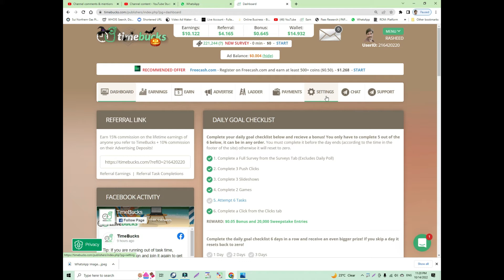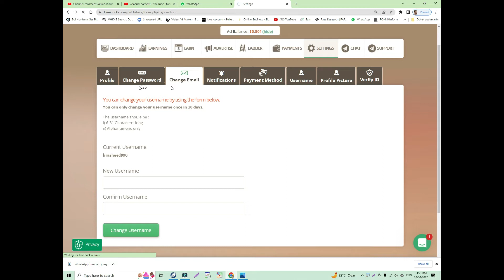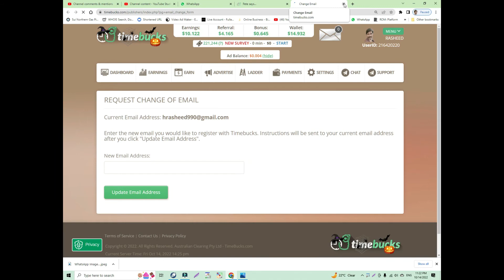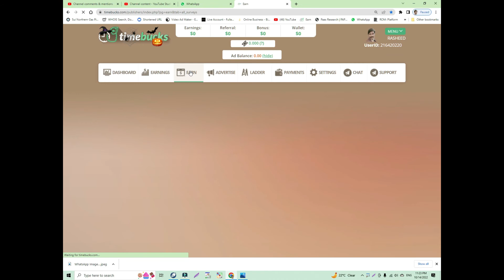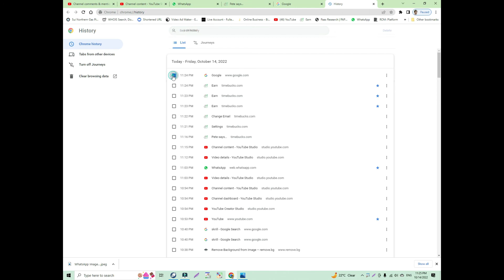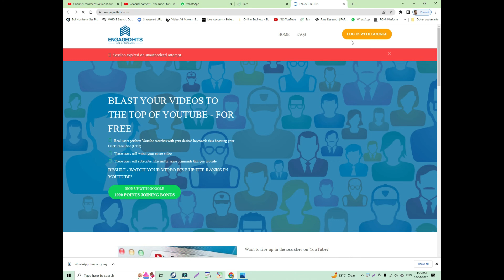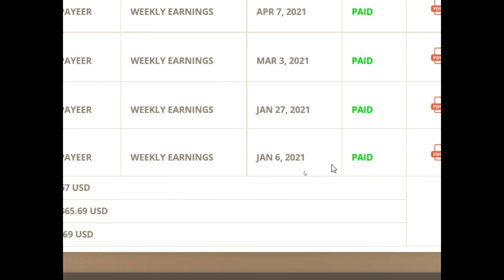Timebucks online earn money || how i change my youtube account in engage hits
Best & 100% free online earning website, part time income on your mobile phone, by doing clicks , slideshow, Captcha, watching Videos, playing Games, sharing Videos  etc. no education required for joining  educated can do this work and earn $, on timebucks.com. Zero investment. my all whole year payment proof inside this video. Payment directly comes to your account of payeer Must watch.
Mera saal bhar ky  payment proofs dekho, maine TimeBucks site se free me kmaya hai, app bhi apne mobile phone se ghar baith kr kama lo. Captcha bhar kr, Video dekh kr, Games khel kr, aur bhi bahut saare chote chote task poore karke $ mai kmao, paisa aapke saving account me har hafte pahuch jayenge. Ye video jarur dekho.
The Website link of 100% Free "

Online Business and Helping Techniques  Channel is one of the best channel for  free online business   in the world.
This channel  for Online Business and Helping Techniques  include Indeed, a job search channel  that connects Online Business and Helping Techniques and employers on internets . home based jobz  On Indeed, employers can choose to do these jobz for free  that will appear in general search listings Sponsored job to reach for talent jobz seekers  Where are most jobs in the video , Online Business and Helping Techniques 4 people find their  career on different  websites
This channel is dedicated to all human being of the world , you will find very interesting videos based on Online Business and Helping Techniques.